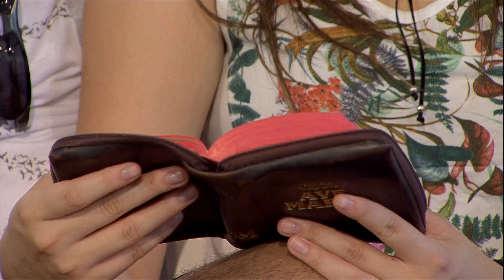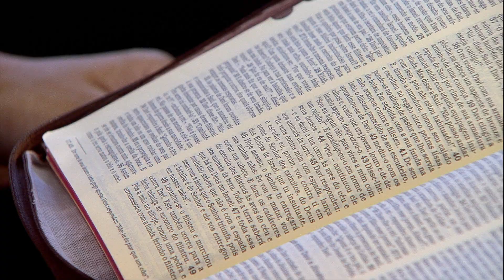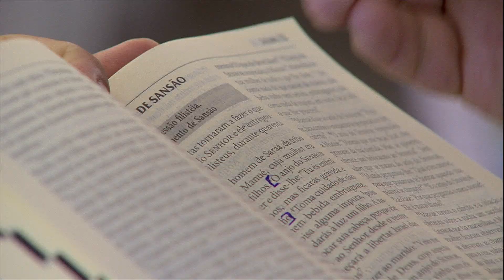Revesti-vos da Força do alto - Emanuel Stênio (28/02/17)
Pregação de 28/02/2017 - Emanuel Stênio